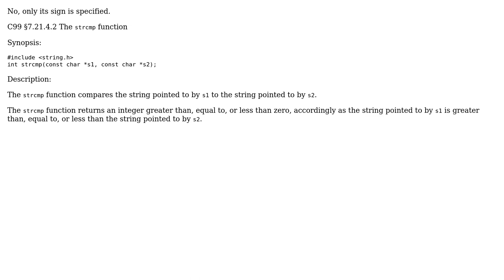Is the result of strcmp the same on all machines and compilers?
With thanks & praise to God, and with thanks to the many people who have made this project possible! You are responsible for your own actions.